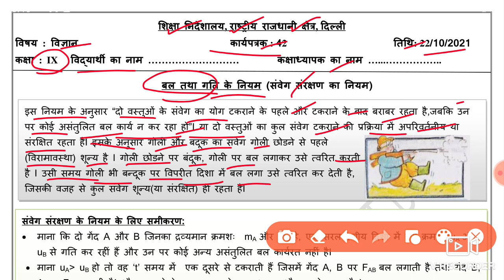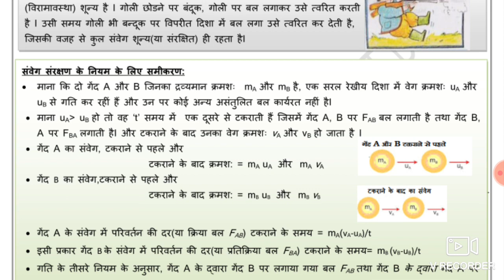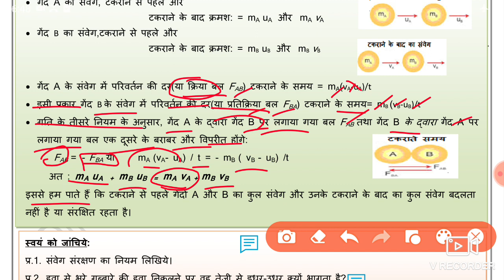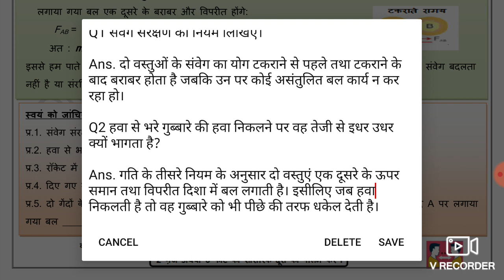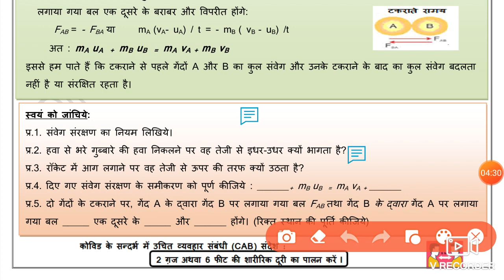Science Worksheet 42 Class 9 (22/10/21)hindi Medium /Worksheet 42 Science Class 9/ Worksheet Sci42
22 October worksheet 42,
22 October class 9 Worksheet 42,
  22 October Worksheet 42 class 9 hindi medium,
 hindi medium Worksheet 42 Science class 9,
 22 October Science Worksheet 42,

 22 October Worksheet 42,
 22 October class 9 Science worksheet 42,
9 class Science worksheet 42 hindi medium,
 22 October today class 9 Science 42 worksheet,
  22 October worksheet 42 class 9,
 worksheet hindi medium 42,
  22 October today worksheet 42,
 hindi medium science worksheet 42,
 today worksheet 42 science hindi medium,

🤗🤗🤗Thanku🤗🤗🤗